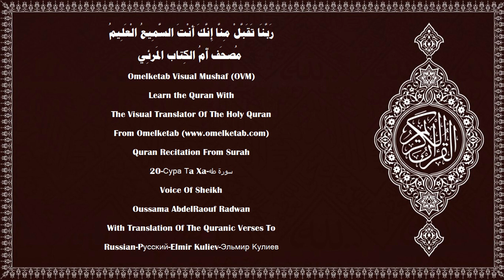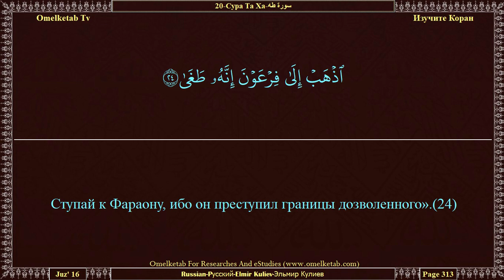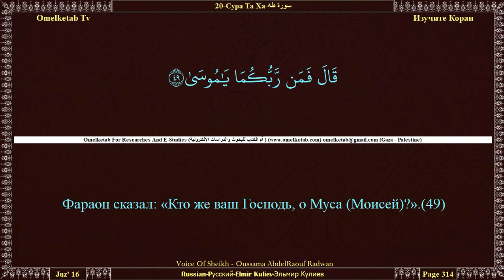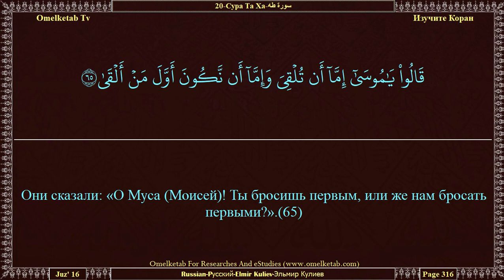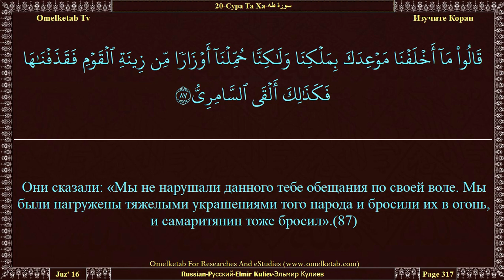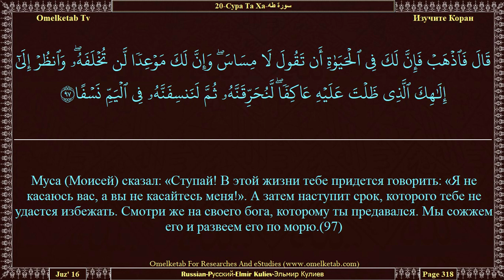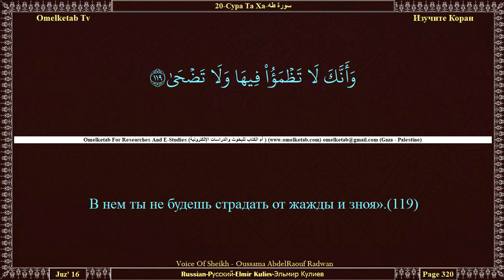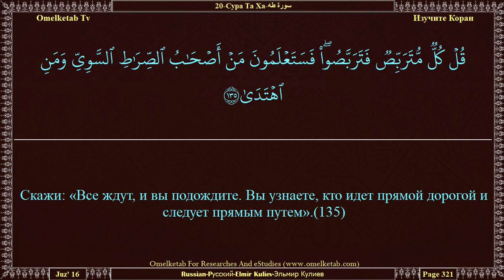20 Сура Тa Xa سورة طه Russian Pусский Elmir Kuliev Эльмир Кулиев Radwan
20 Сура Тa Xa سورة طه Russian Pусский Elmir Kuliev Эльмир Кулиев Radwan